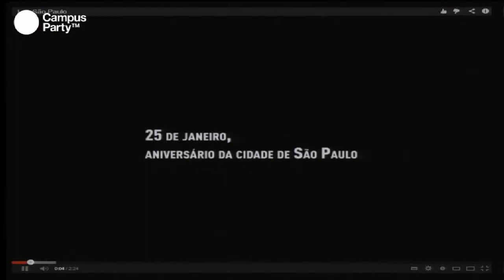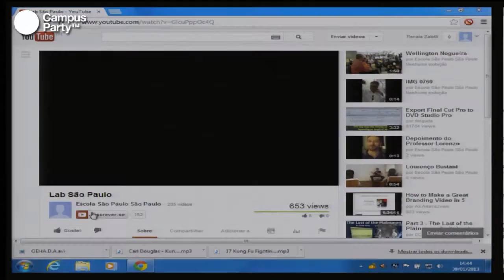CPBR6 - Outside the box economia criativa hoje